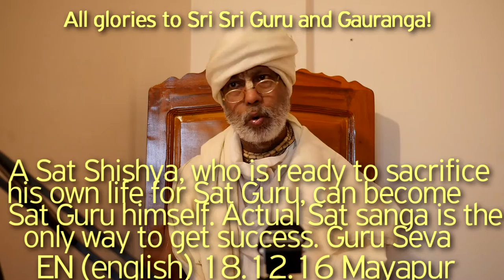SBen181216A Sat Shishya, who is ready to sacrifice his life for Sat Guru, can become SatGuru himself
Guru Seva, Only after realizing the Vani Svarup of Guru Vaishav actual seva is possible on transcendental level. A sat Shishya, who is ready to sacrifice his own life for Sat Guru, can become Sat Guru himself.
Countless problems can come in the way of Hari Bhajan, but by the actual Guru Kripa it is possible to overcome those problems to reach the ultimate goal. Actual Sat sanga is the only way to get success.
Asat guru (evil guru) should be avoided.

Vani Svarup, Guru Seva, Guru Kripa, Guru Tattva, Vaishnava Tattva,  Hari Bhajan, Actual Sat sanga, English Harikatha, Gaudiya Bhajan, Gaudiya Darshan,  GuruTattva, Shyam Das Baba, ShyamBaba, Shyam Das Babaji Maharaj, Srila Prabhupad, Sat Sanga, Sadhu Sanga,